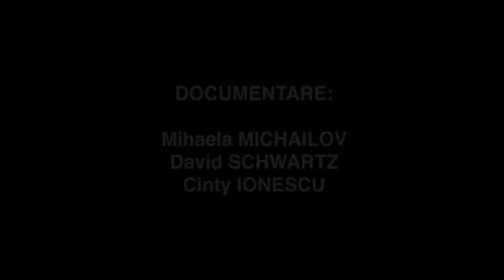10_Capete infierbantate 13-15 iunie 1990 - Emil Podhorodetchi